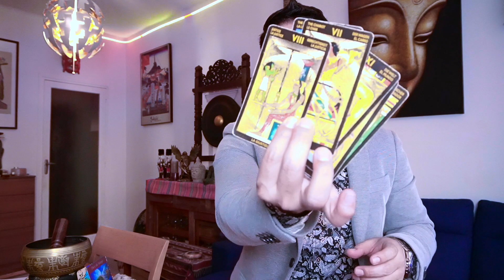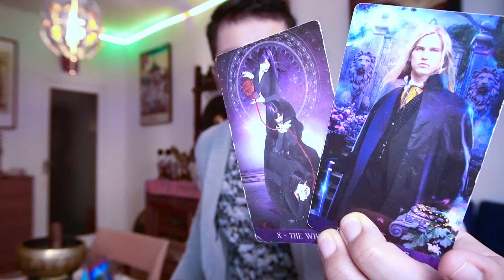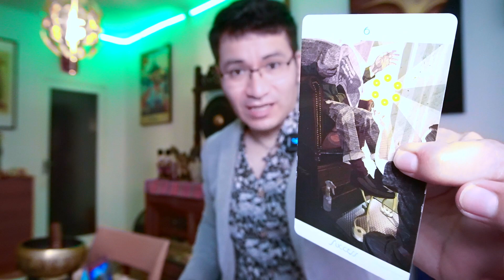ESCORPIO ♏️ 💋❤️ TU SIENTES QUE ELLOS SON LOS CULPABLES 😱 DE TODAS TUS DESGRACIAS ⁉️⁉️ ALGO LLEGA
DONACIONES